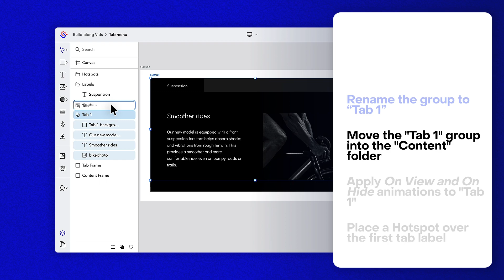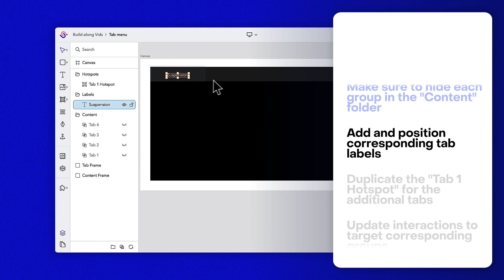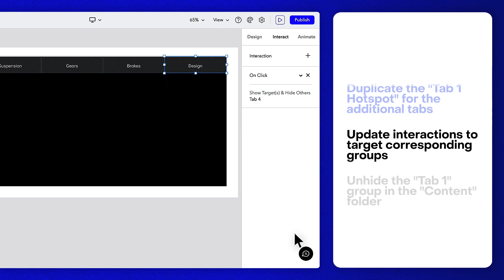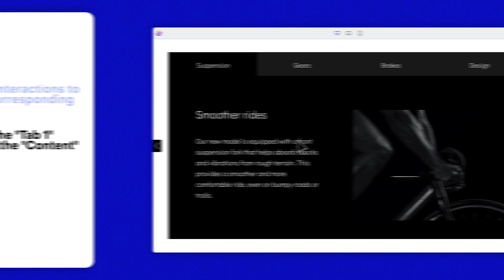Menu Tabs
This comprehensive guide is your essential resource for creating interactive menu tabs within Ceros. From setting up the basic structure to adding final interactive elements, we'll accompany you through every step of the process, supplemented by detailed, written instructions for extra assistance. Let's construct your interactive menu tabs in Ceros designs, together!

Ceros Studio is a cloud-based design platform that empowers businesses to create exceptional interactive content that stands out in the crowded digital landscape. Whether you're a marketer, designer, or content creator, Ceros Studio has the tools and features you need to captivate your audience and leave a lasting impression.

Join us on this educational journey and unlock the full potential of Ceros Studio!